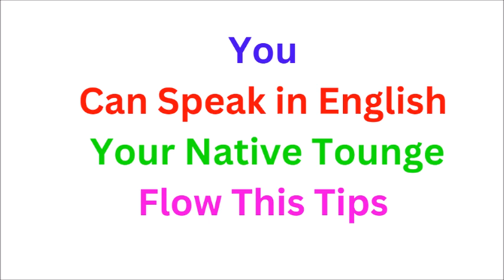You Can Speak in English Your Native Tounge Flow This Tips || kesava study lab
YouCan Speak in English Your Native Tounge Flow This Tips || kesava study lab